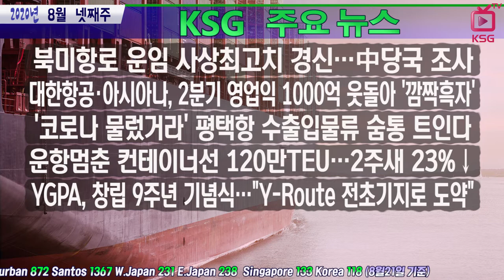북미항로 운임 사상최고치 경신…中당국 조사 / KSG NEWS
대한항공·아시아나, 2분기 영업익 1000억 웃돌아
'코로나 물렀거라' 평택항 수출입물류 숨통 트인다
운항멈춘 컨테이너선 120만TEU…2주새 23%↓